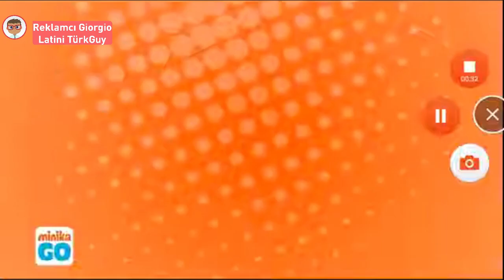Reklamcı Giorgio Latini TürkGuy - Program Tanıtım / Reklam Kuşağı (28.05.2024 - 07:57)